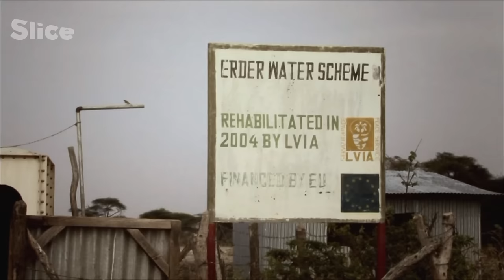Tulla : The Singing Wells | SLICE | FULL DOCUMENTARY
This is the Horn of Africa, a region of the world that is periodically shocked by terrible droughts. Each year, in the dry Oromia lowlands (South of Ethiopia), when the drought is coming the Borana herders gather with their livestock, after days and days of walk, around their secular astonishing “singing” wells. With its strong photography and its epic narration, the film follows their life during a whole dry season, showing a unique traditional water management system that allows to manage the little available water as the property and right of everyone, without any money being exchanged.

Documentary: TULLA: THE SINGING WELLS
Directed by: Esplorare la Metropoli
Production: Paolo Barberi and Riccardo Russo